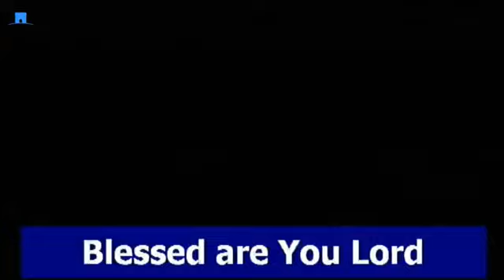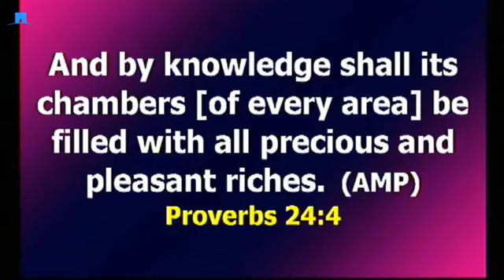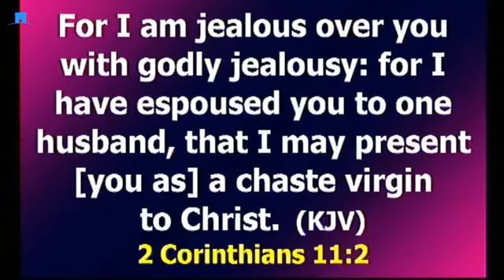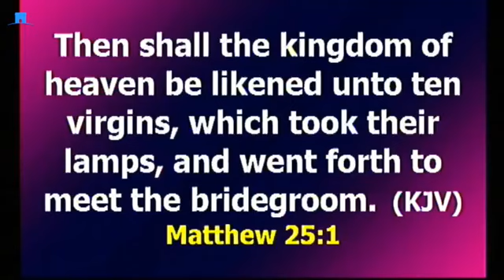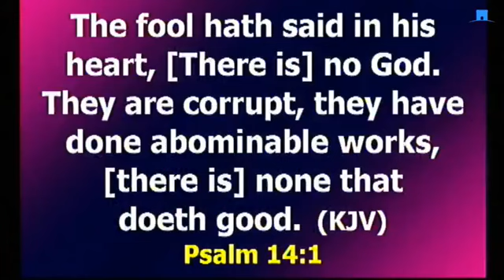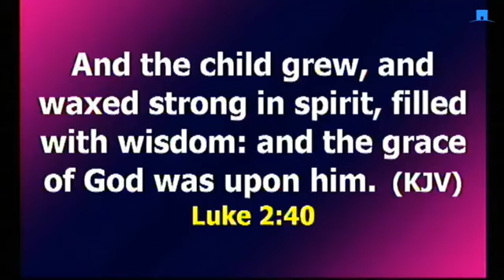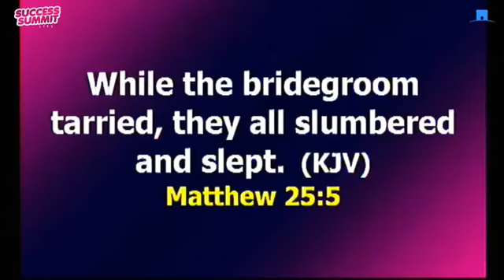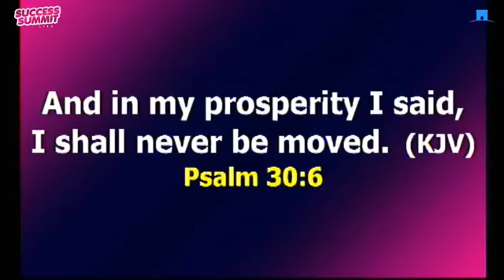The Character of God's Wisdom |Pastor Ezekiel Atang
Success  Summit    July  2019